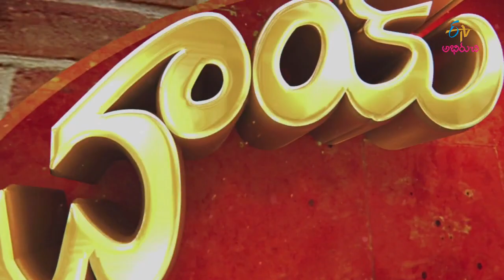Chai Biscuit - Corn Dogs & Orange Pomegranate Tea - 7th January 2016 - చాయ్ బిస్కట్ – Full Episode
Chai Biscuit - 7th January 2016